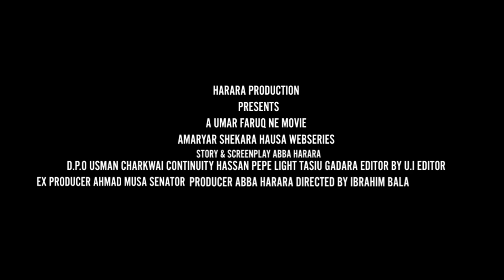AMARYAR SHEKARA Official Trailer 2022 Full HD |Latest Hausa Series Film Love Story